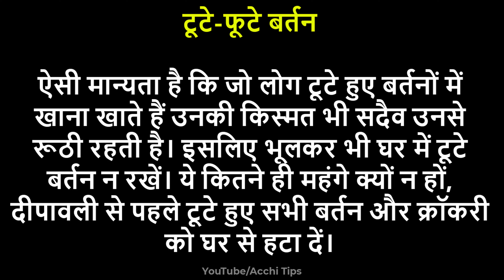दिवाली की सफाई में तुरंत घर के बाहर कर दें ये 7 चीजें, मां लक्ष्‍मी आएंगी घर के अंदर